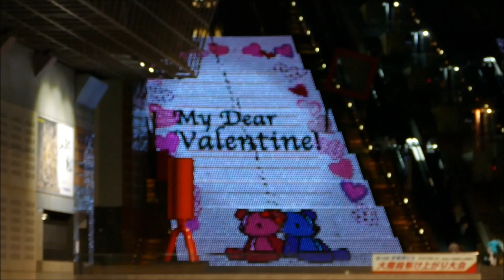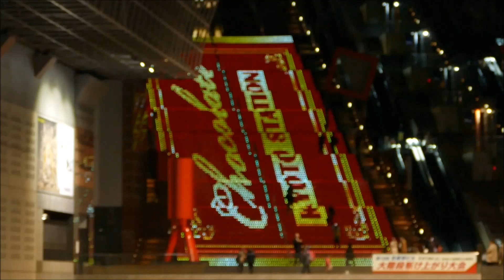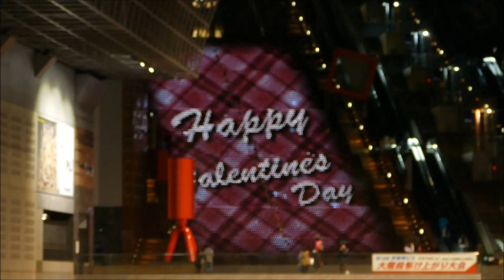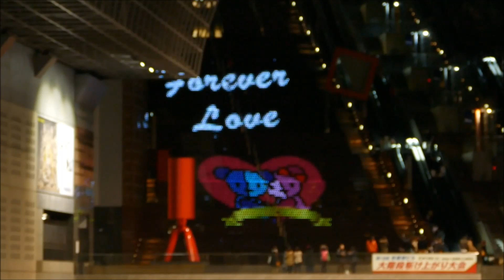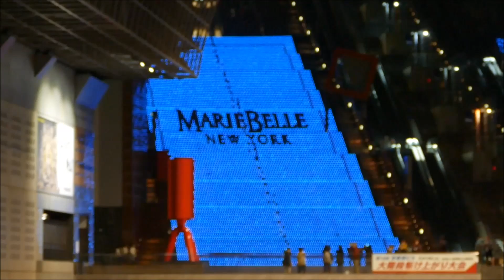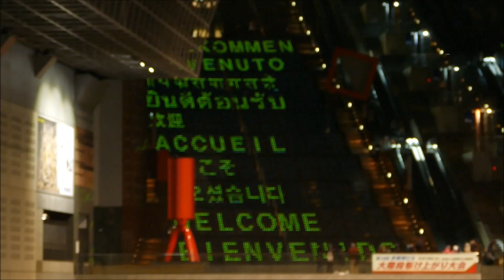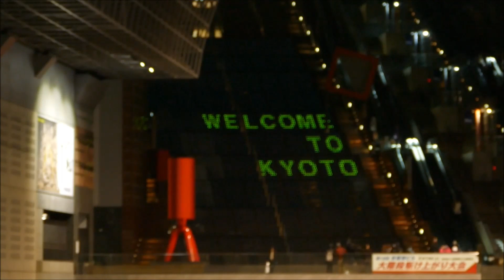京都橘高校吹奏楽部 京都えきびるコンサート？Kyoto Station 20 th Anniversary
響けユーフォ二アム宇治イベントの音源を使用しました。